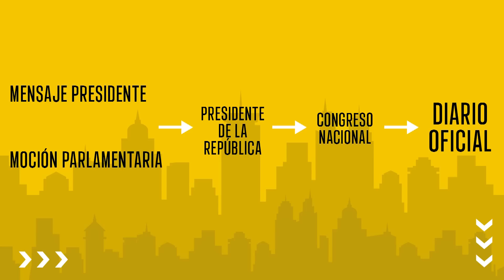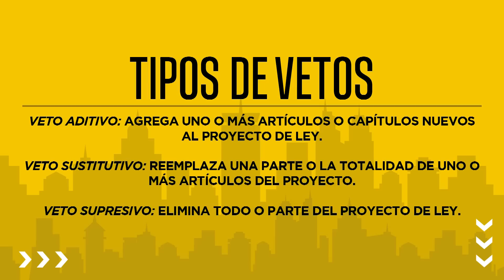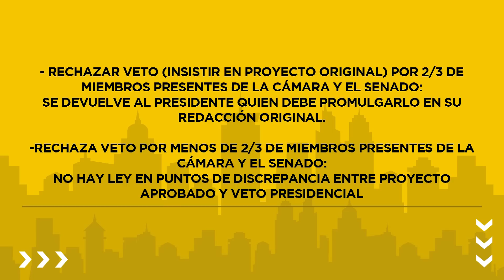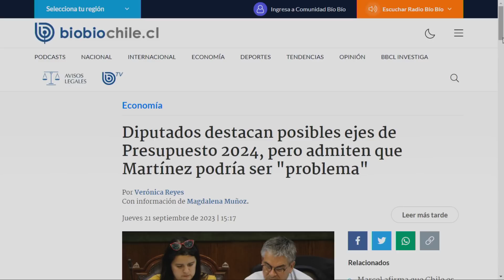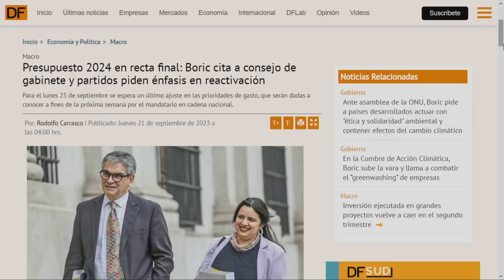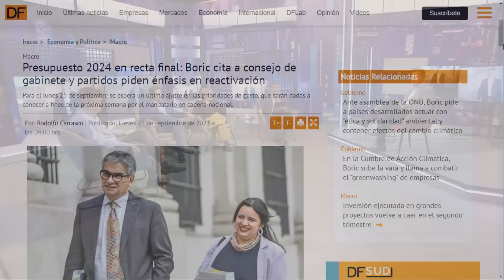"El Gobierno pecaron de ingenuos", Lorena Fríes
Los diputados Loreni Fríes, Andrés Célis y Rubén Oyarzo comentaron si será aprobado el veto presidencial y la polémica que ha generado esta medida en contra de la Ley de Usurpaciones.